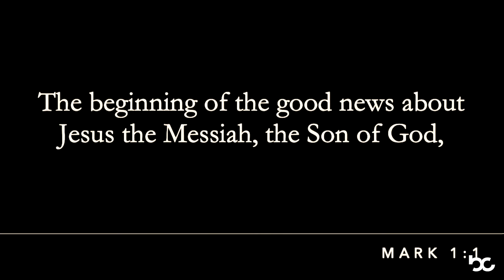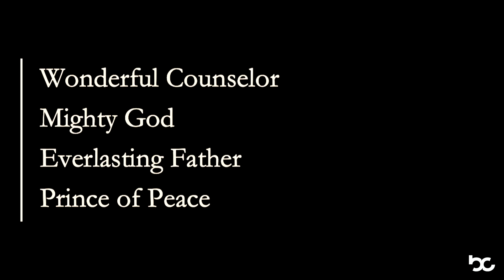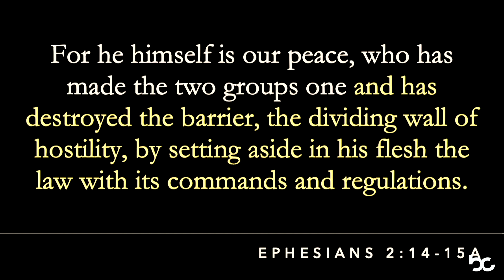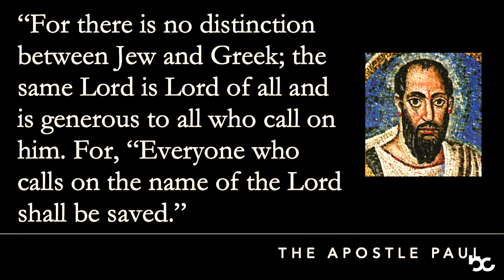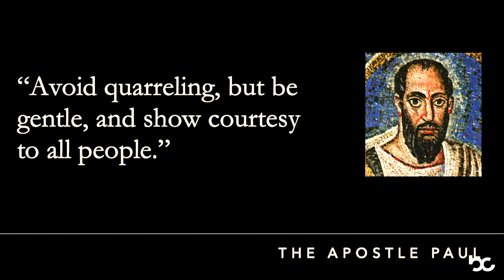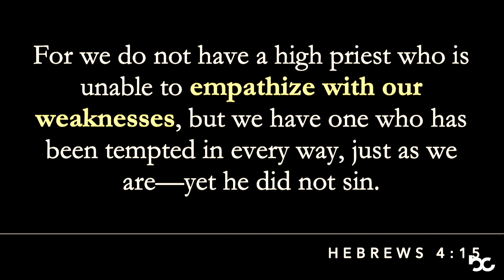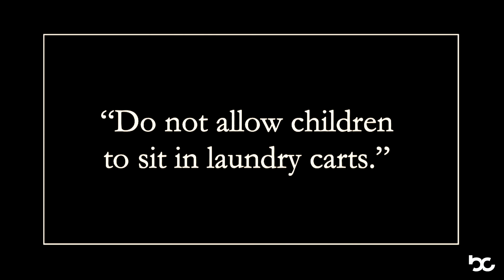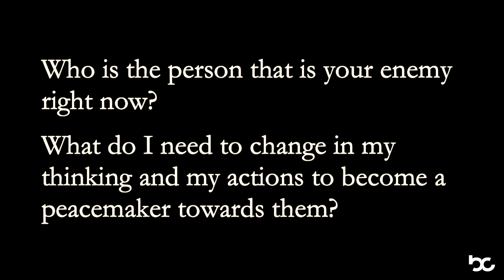Chase the Light pt. 3 | David Eiffert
In week 3 of the series Chase the Light this week Pastor David Eiffert talks about how Jesus has come to bring us peace and how we can become peacemakers in our own lives.This week ask yourself these questions: who is the person that is my enemy right now? and What do I need to do to change my thinking and my actions to become a peacemaker towards them?

Stay up to date with everything going on at Believers Center by following us on Facebook, Instagram, and downloading our BC app!